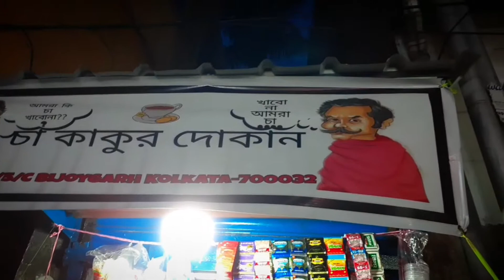Evening Walk to Cha Kaku Shop || "Amra ki cha khabo na, khabona cha" || @TrishaVlogs || vlog 10